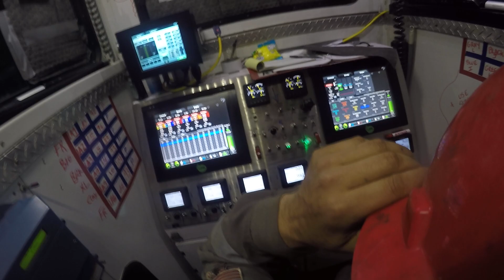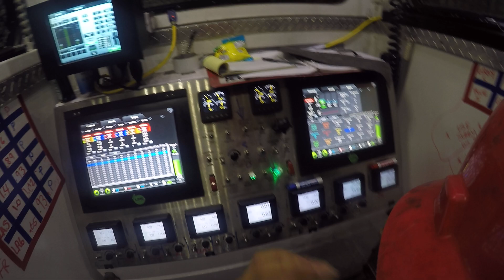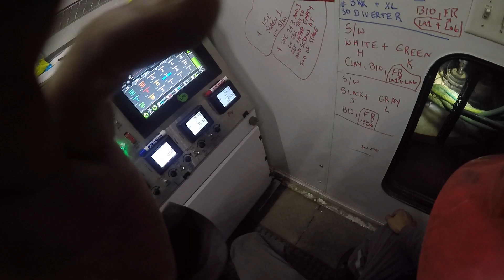How Does a fracking Blender work? Operating a Frac Blender - Oilfield Life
How Does a fracking Blender work?